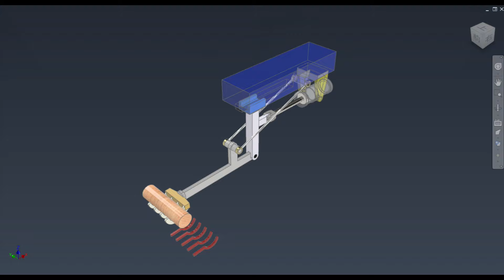リンクロッドを使用したピックアップユニット。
すくい上げて、戻す。

もっと丸太を太くすれば、
まだまだ、迫力が出そうだな。